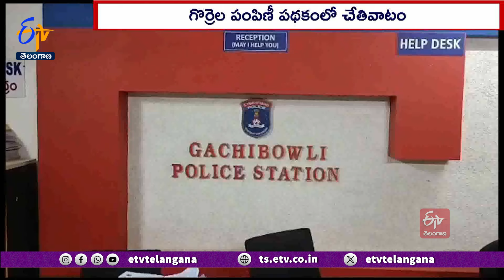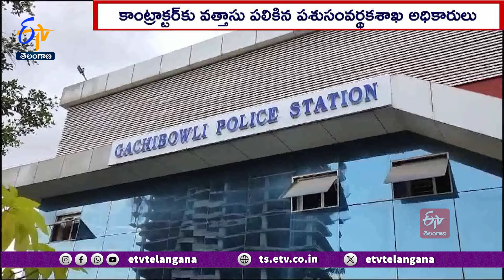Telangana Sheep Distribution Scheme | గొర్రెల పంపిణీ పథకంలో కాంట్రాక్టర్‌తో కుమ్మక్కెన అధికారులు?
తెలంగాణలో అమలు చేస్తున్న గొర్రెల పంపిణీ పథకం పేరుతో కాంట్రాక్టర్ తో కుమ్మక్కెన కొందరు అధికారులు...గొర్రెల పెంపకందార్లకు 2 కోట్లు కుచ్చుకోపి పెట్టారు. ఆంధ్రప్రదేశ్ లోని వేర్వేరు జిల్లాలకు చెందిన రైతుల నుంచి గొర్రె పిల్లలను సేకరించిన అధికారులు...వారికి చెల్లించాల్సిన డబ్బులను కాంట్రాక్టర్ కు చెందిన బినామీల ఖాతాల్లోకి జమచేశారు. బాధితులు గచ్చిబౌలి పోలీసులను ఆశ్రయించగా...కాంట్రాక్టర్ తో పాటు పశుసంవర్ధక శాఖకు చెందిన ఇద్దరు అధికారులపై...కేసు నమోదు చేశారు. ఈ పథకం కింద పశుసంవర్ధక శాఖ...వేర్వేరు రాష్ట్రాల నుంచి గొర్రె పిల్లలను కోనుగోలు చేసి వాటిని రాష్ట్రంలో యాదవులకు రాయితీపై పంపిణీ చేస్తోంది. సయ్యద్ మోయిద్ అనే కాంట్రాక్టర్ తో కలిసి పశుసంవర్ధక శాఖలో అసిస్టెంట్ డైరెక్టర్లుగా పనిచేస్తున్న రవికుమార్, కేశవ్ సాయిలు...A.Pలోని వివిధ జిల్లాల నుంచి 133 యూనిట్ల గొర్రె పిల్లలను కొనుగోలు చేశారు. రైతుల ఖాతాల్లో డబ్బులు జమ చేసే పనిని అధికారులు...కాంట్రాక్టర్ సయ్యద్ మోయిద్ కు అప్పగించారు. అతను ఇదే అదునుగా కర్షకుల స్థానంలో తన బినామీలకు చెందిన బ్యాంక్ అకౌంట్ నెంబర్ల ఆన్ లైన్ అప్ లోడ్ చేయగా...పశుసంవర్ధక శాఖ నుంచి విడుదలైన డబ్బు నేరుగా వారి ఖాతాల్లో పడ్డాయి. ఇలా దాదాపు 2 కోట్ల మొత్తాన్ని కొల్లగొట్టారు. నెలలు గడుస్తున్నా డబ్బులు పడకపోవడంతో...గచ్చిబౌలి ఠాణాలో ఫిర్యాదు చేశారు